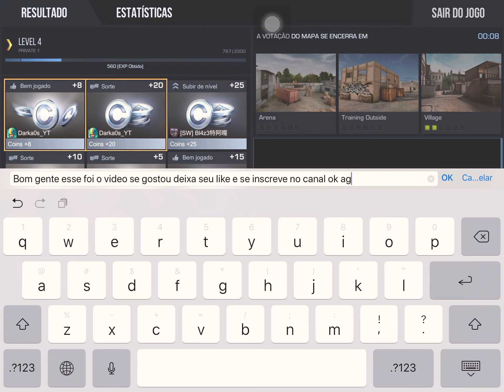Gun game será que fiquei em top 1(Standoff 2)